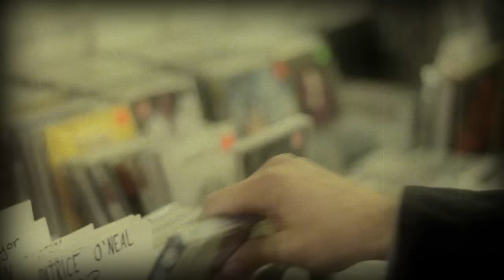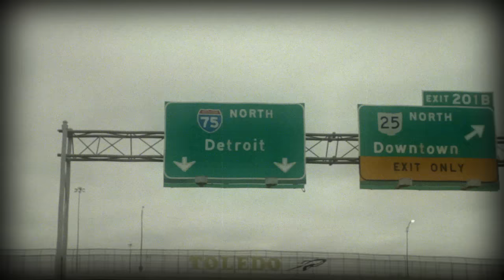Ill Poetic - Hourglass (feat. Rideout) ft. Rideout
Music video by Ill Poetic performing Hourglass (feat. Rideout). 2013 Definition Music LLC